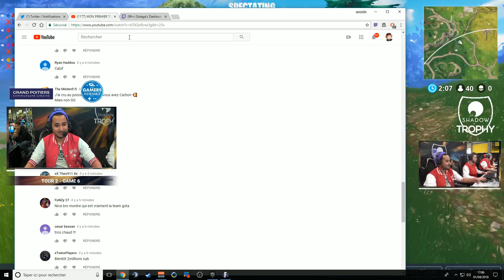JE REAGIS A MASTERCLASH DE BRAWKSO ! (ft. MANE) ► FORTNITE GAMERS ASSEMBLY #12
6e game et derniere de la journée ! Brawkso en profite pour nous partager en live son dernier son ! Le lien du son

► Flemme de cuisiner, je prends 1 barre chocolat Feed. = 1 repas complet (-10% avec le code "GOTAGA")

💥 Nouvelle Extension (Chrome & Firefox), tu seras informé de la sortie de chaque vidéo sur la chaîne principale et secondaire ainsi que de mes lives